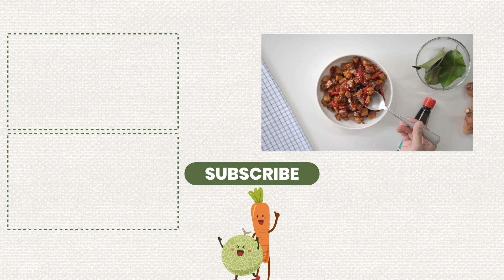Resep Orek Tempe Pedas Manis | Sayurbox x Bango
Bahan Orek Tempe Pedas Manis

- 300gr Tempe
- 4 siung Bawang Putih
- 3 buah Cabai Merah
- 2cm Lengkuas
- 1 lembar Daun Salam
- 4 sdm Kecap Bango
- 1 sdm Saus Tiram
- 1/2 sdt Gula Pasir
- 1/2 sdt Garam
- 100ml Air

Semua bahan bisa didapatkan di Sayurbox!